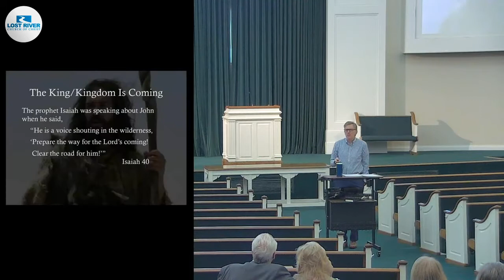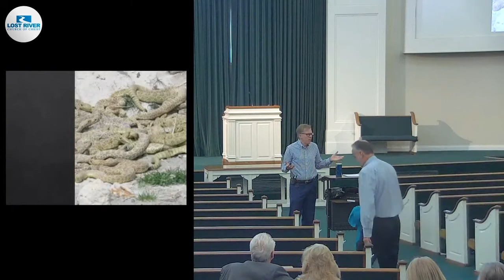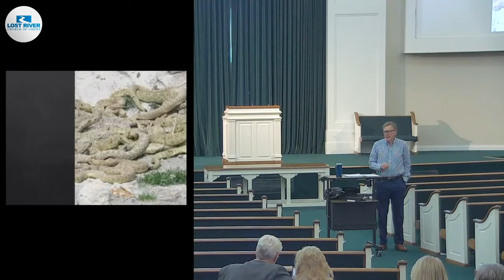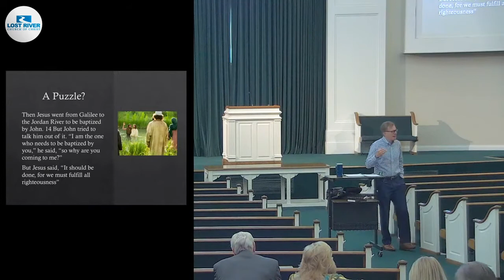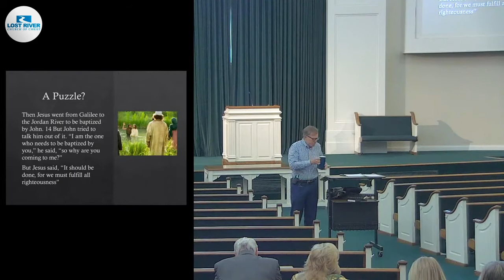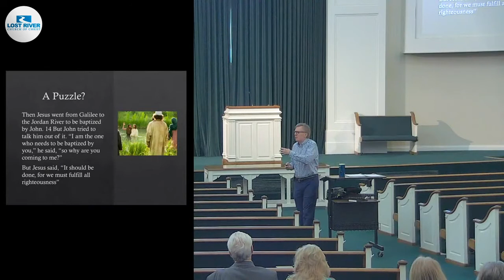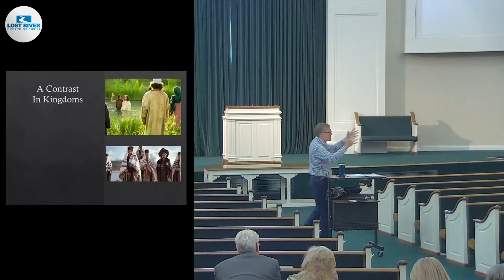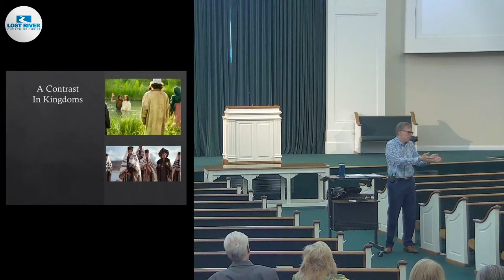Gospel of Matthew, Session 3